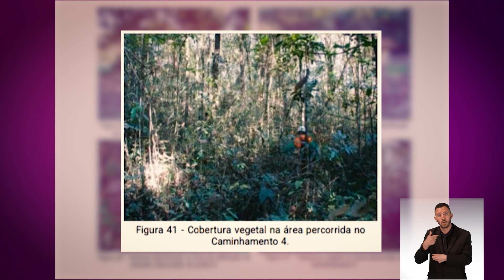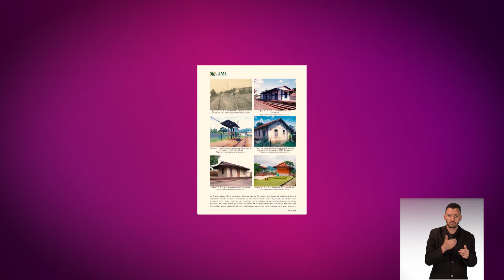MPF pede rapidez na análise de obras necessárias para recuperar área afetada em Brumadinho - IP 1021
O MPF pediu mais rapidez e prioridade na análise das obras emergenciais necessárias para recuperar a área afetada pelo rompimento da barragem do Córrego do Feijão, em Brumadinho.

Em recomendação enviada ao Iphan, o órgão destaca a presença de sítios arqueológicos na região, sendo necessário remover a vegetação sobre a área de rejeito para viabilizar ações de reparação.